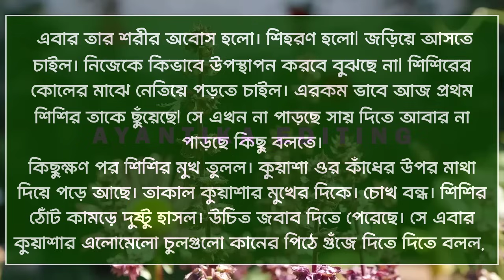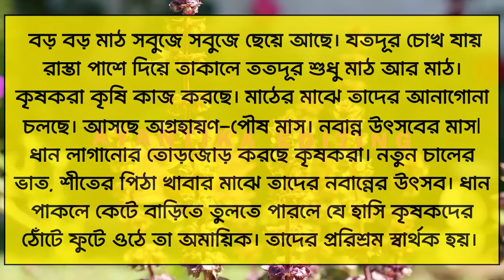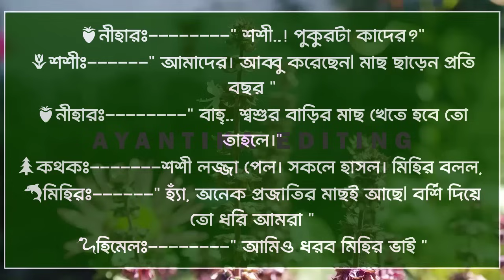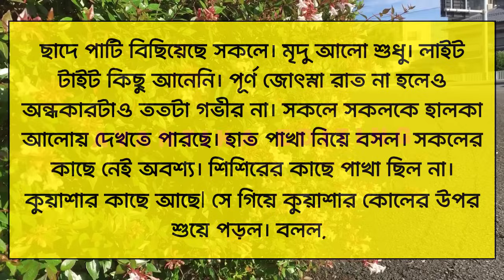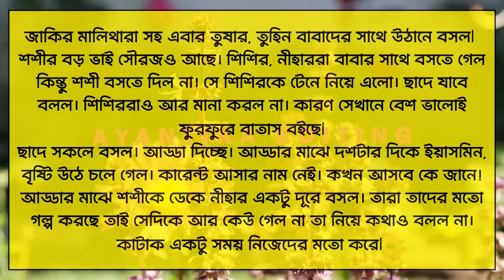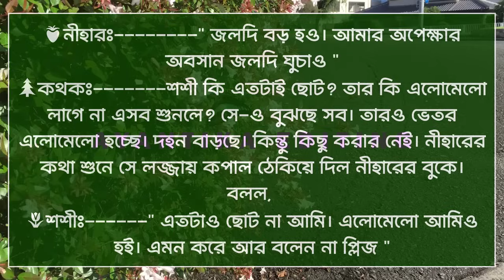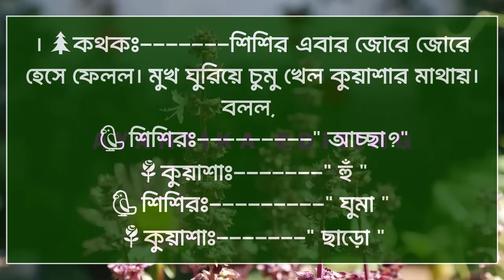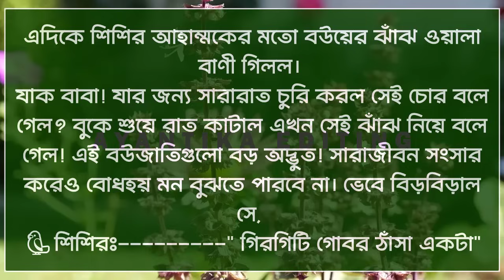বুনো ওল বাঘা তেঁতুল || সকল পর্ব || সিজন-১৪ || When the cousin is a naughty wife || Tamim_Meher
বুনো ওল বাঘা তেঁতুল || সকল পর্ব || সিজন-১৪ || When the cousin is a naughty wife || A_Romantic_Love_Story || Tamim_Meher_Love_Story  @AyantikaEditing

গল্পের নামঃ- বুনো ওল বাঘা তেঁতুল

📝লেখকঃ- রোজা রহমান

( সিজন-১৪)---